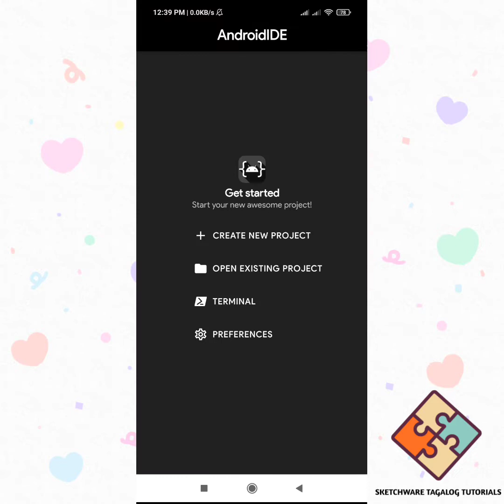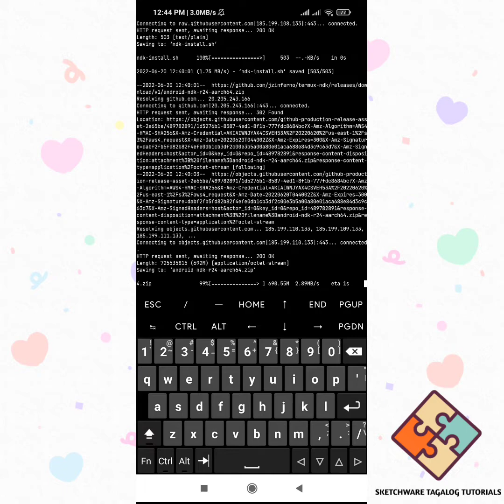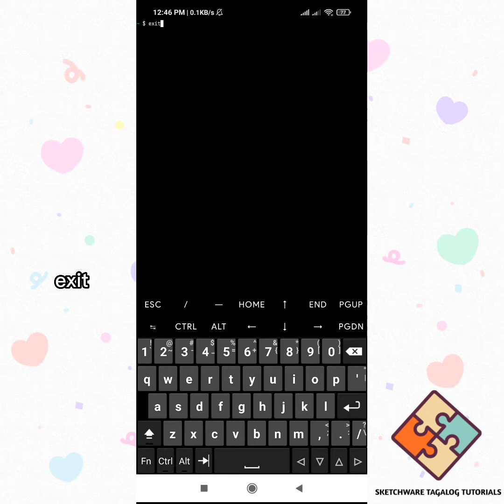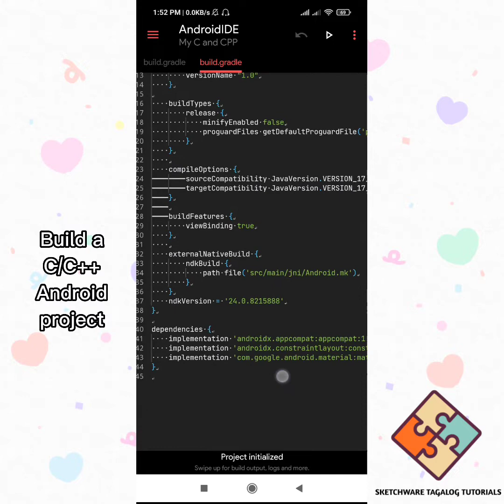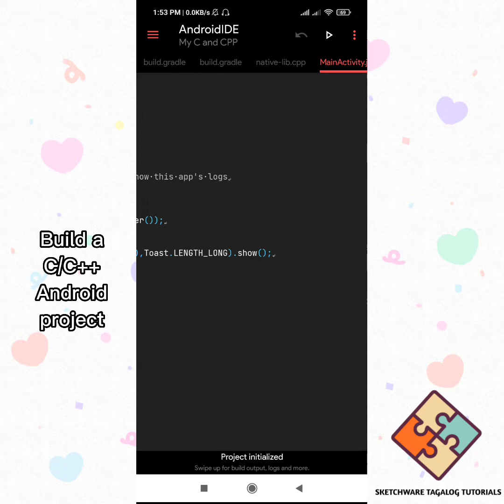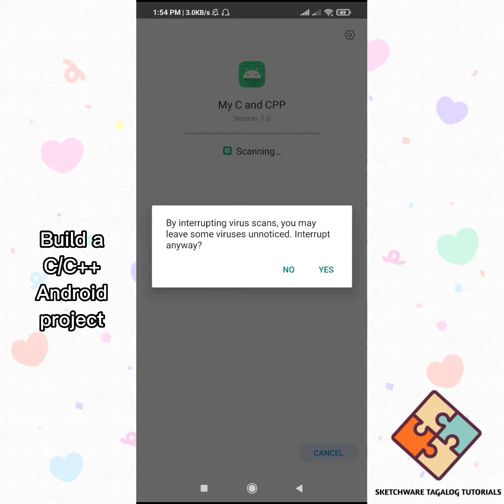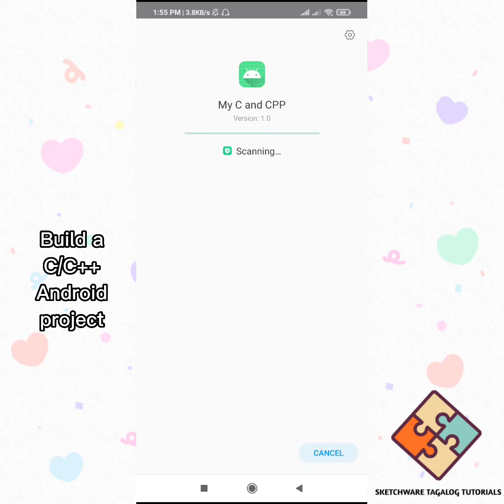AndroidIDE Edition #6 Install NDK and build C/C++ Android app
Install the ndk using this command:
wget && chmod +x ndk-install.sh && ./ndk-install.sh

How to download the free project template that was used in this video:

1. Download the TR Projects app for FREE:
2. Install and open the app.
3. Enter "ndkbuild-4-androidide" in the project id.
4. Click Download.
5. Done.